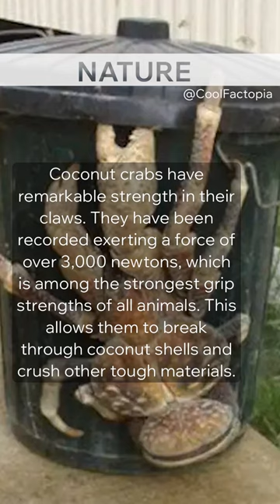Unleashing the Mighty Grip of Coconut Crabs | Awesome Daily Facts🔥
🔥 Welcome back to Cool Factopia, where we delve into fascinating facts and trivia every day! Today's short video is another exploration into our vast world of knowledge, providing you with interesting tidbits you might not know.

🔥 Join us as we journey through the universe of knowledge in categories such as celebrities, entertainment, geography, history, movies, nature, psychology, science, society, space, technology, and world records. There's always something new to learn with Cool Factopia, so stay curious and keep exploring!

🔥 Remember, the more you know, the more there is to enjoy!